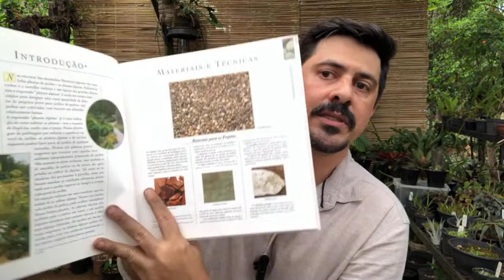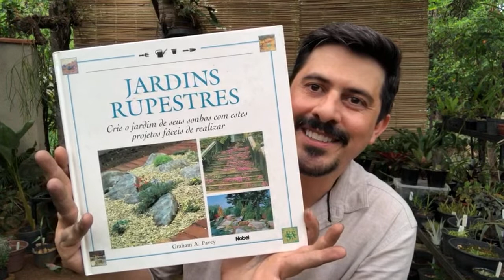PLANTAS RUPÍCOLAS - Live no jardim! (09/02) - Orquídeas, bromélias, cactos, vellozias e mais!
Nesta LIVE eu falo sobre plantas rupícolas e seus biomas. Vamos aprender um pouco sobre as espécies de Campos Rupestres, Campos de Altitude e Caatinga! Orquídeas, Bromélias, Cactos, Vellozias, Hippeastrum e muito mais! Tem substrato para cultivo de Laelias rupícolas e um tour pelo meu jardim rupestre. Bora aprender?

Siga o Habitat Brasileiro também no FACEBOOK, INSTAGRAM e TIKTOK @habitatbrasileiro